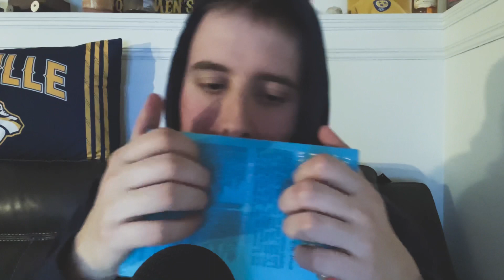ASMR For ADHD (EVERY KIND OF TRIGGER)